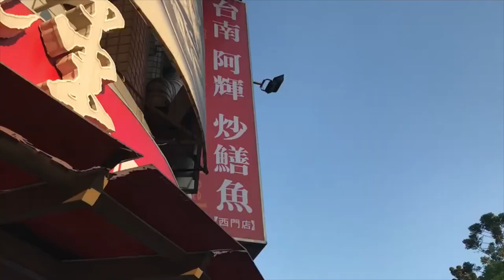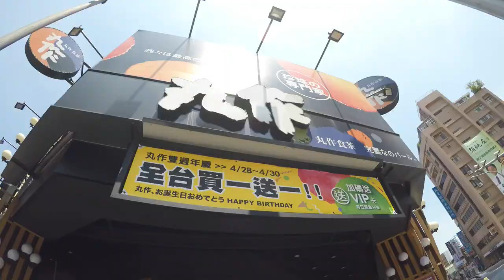CHU CHU TRAVEL | Tainan X 台南